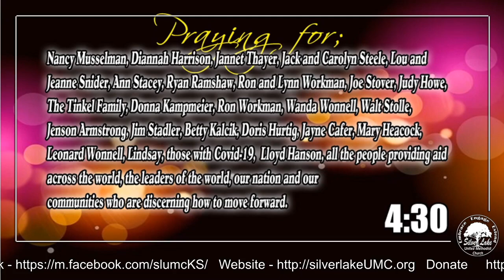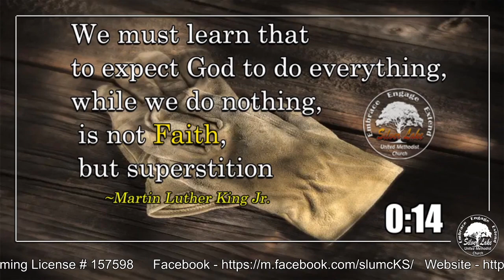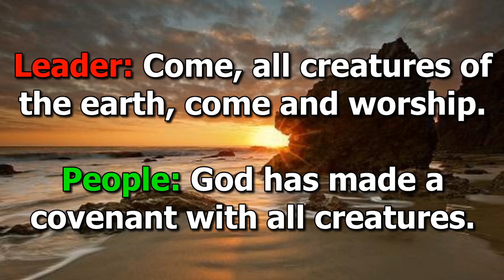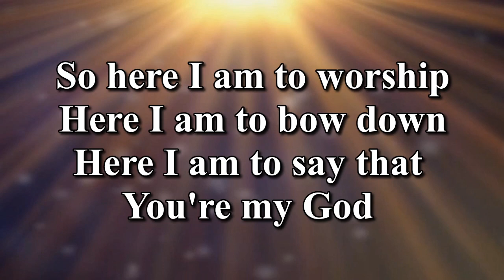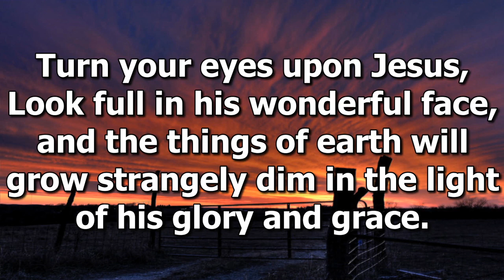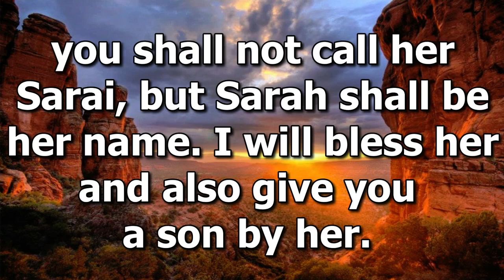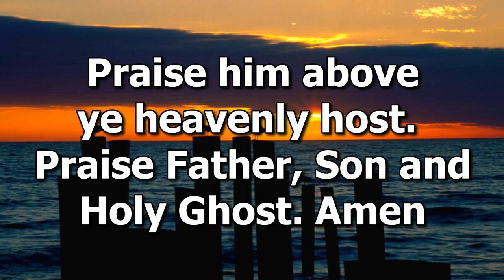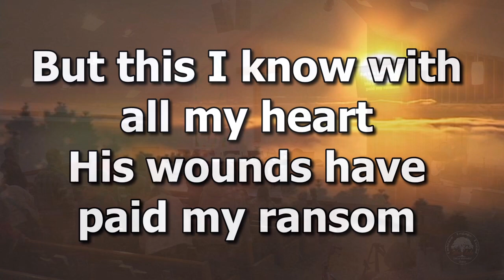Worship Service 02/18/2024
Welcome to Silver Lake UMC!
We are so glad you are worshiping with us online this morning! If you have any questions or would like to get involved, please contact Pastor Cameron!

Pastor Cameron will be out of the office from 2/20 until 3/02.

Youth Group meets next week after church.

Funeral Planning with Bob Webb March 10
Bob is offering a time for casual conversation about funerals, cemeteries and prepardness. Bob has been a licensed funereal director for over 30 years. He will discuss options, dispel mysteries and myths, and explain facts and requirements. Invite your friends and join us for this experience.

Community Food Bank
Would you be willing to volunteer in the Community Food Bank for 1 hour on Saturday mornings? The Community Food Bank is open the 1st and 3rd Saturday’s from 8-9am.